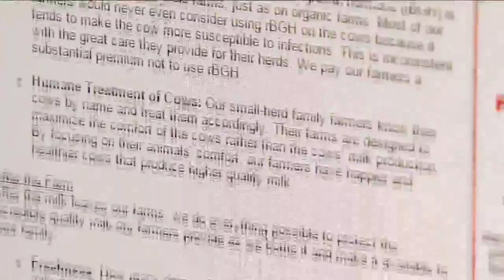Sendik's launches online grocery service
Sendik's is the first local company to offer an online shopping experience.